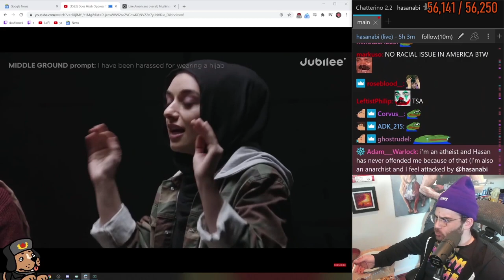Hasan on Airport's Bomb Checking